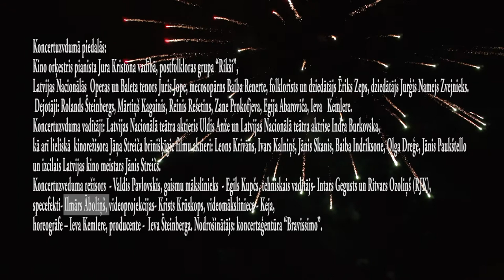Streiča Kinonakts Mistērija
KONCERTAĢENTŪRA “BRAVISSIMO” PIEDĀVĀ
MUZIKĀLAIS BRĪVDABAS KONCERTUZVEDUMS
Koncertuzvdumā piedalās: Kino orķestris pianista Jura Kristona vadībā, postfolkloras grupa “Rikši”, Latvijas Nacionālās  Operas un Baleta tenors Juris Jope, mecosopārns Baiba Renerte, folklorists un dziedātājs Ēriks Zeps, dziedātājs Jurģis Namejs Zvejnieks. Dejotāji: Rolands Šteinbergs, Mārtiņš Kagainis, Reinis Rešetins, Zane Prokofjeva, Egija Abaroviča, Ieva   Kemlere. Koncertuzvduma vadītāji: Latvijas Nacionālā teātra aktieris Uldis Anže un Latvijas Nacionālā teātra aktrise Indra Burkovska, kā arī lieliskā  kinorežisora Jāņa Streiča brīnišķīgie filmu aktieri: Leons Krivāns, Ivars Kalniņš, Jānis Skanis, Baiba Indriksone, Olga Dreģe, Jānis Paukštello un izcilais Latvijas kino meistars Jānis Streičs. Koncertuzveduma režisors  - Valdis Pavlovskis, gaismu mākslinieks  - Egils Kupčs, tehniskais vadītājs- Intars Gegusts un Ritvars Ozoliņš (RJK), specefekti- Ilmārs Āboliņš, videoprojekcijas- Krists Krūskops, videomāksliniece - Keja,  horeogrāfe – Ieva Kemlere, producente -  Ieva Šteinberga. Nodrošinātājs: koncertaģentūra “Bravissimo”.